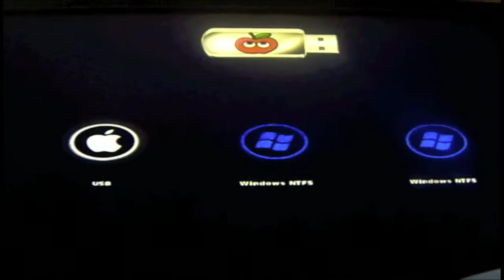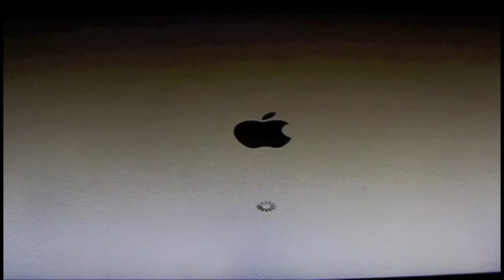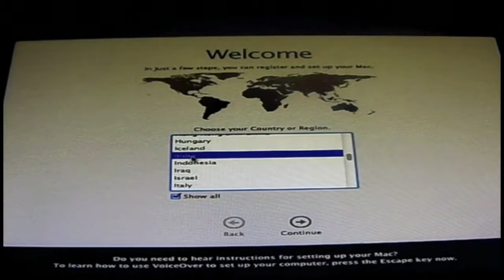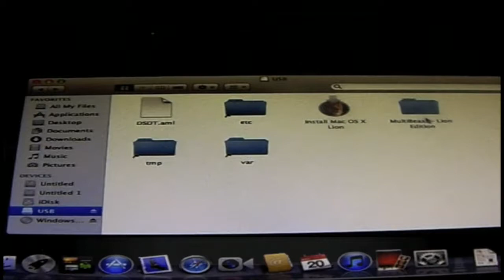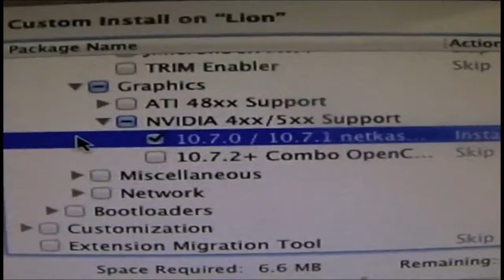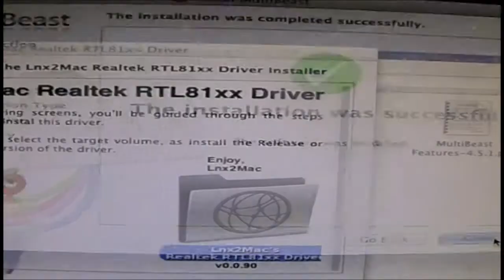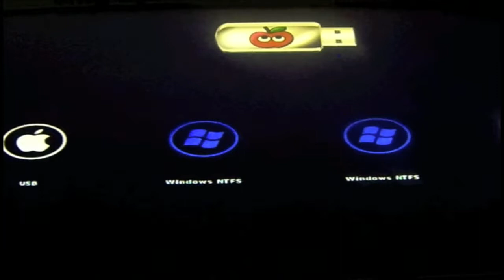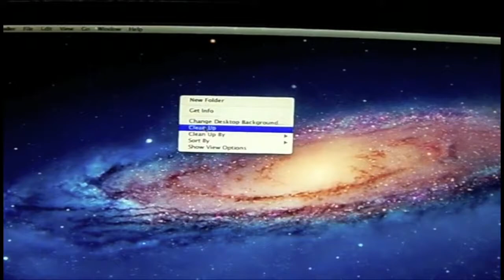Installing MAC OS X Lion using UniBeast ready USB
The Process will tell you the detailed explanation of Mac OS X Lion Installation after creating your UniBeast ready USB drive .
Required :
To create USB you need :
1) 8GB or more in USB
2) System running Mac or in a Virtual Machine
3) A lot of time